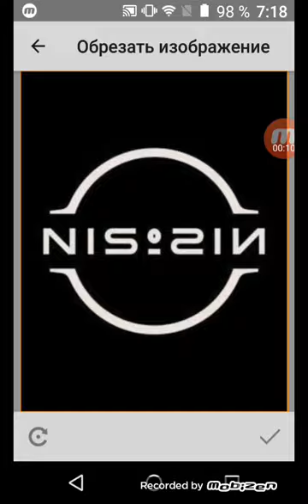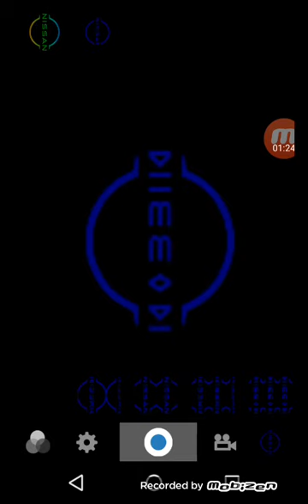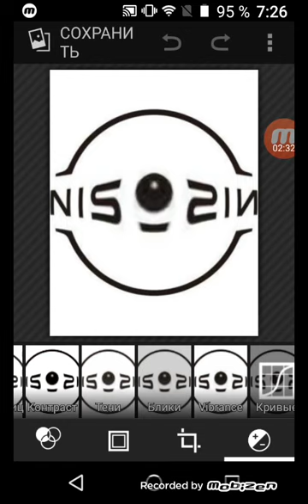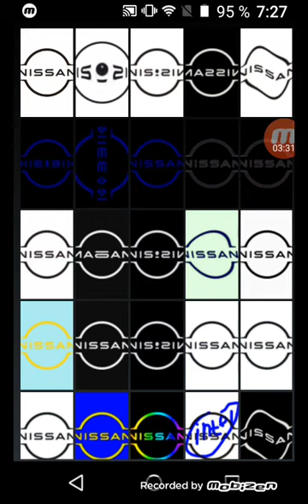How to make G Major 10 -19 Using Mega Photo Pro and Gallery.